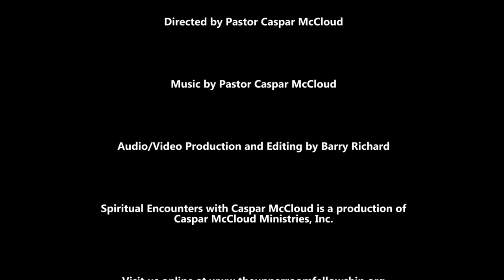Spiritual Encounters - Richard Shaw - Part 1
Join your Lion-hearted host Pastor Caspar and co-host Brandon Gallups as they welcome Richard Shaw back to the show to discuss a variety of topics, from UFOs, Aliens and implants, to global currency resets.

Richard is the Co-Producer (along with L.A. Marzulli) and Director of the groundbreaking Watchers series. Richard is also the Producer of the documentary 'TORAH CODES - End to Darkness', which reveals startling discoveries from the Torah Codes within the Bible.

If you have been blessed by this content and feel led to support us, please donate at: